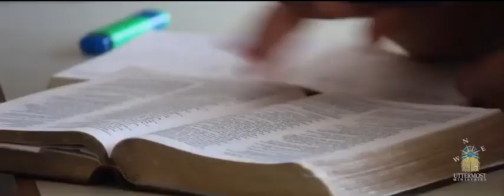Opportunity to allow Gods Word to impact the lives of people!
Testimony of students and graduates of Rhema Bible Training College whose lives have been changed by the Word Of God. God is moving in the Pacific and we invite you to join us and be a part of what God is doing in the Pacific.